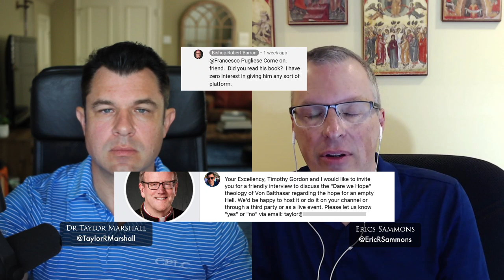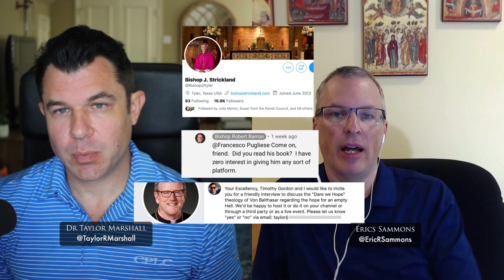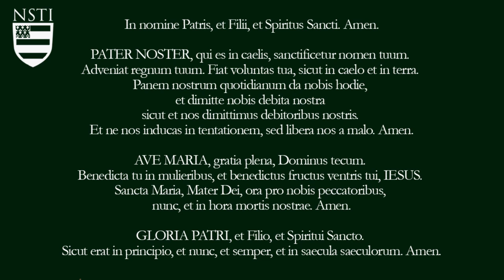Division Among Catholics under Pope Francis w Eric Sammons and Dr Taylor Marshall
Eric Sammons and Taylor Marshall address the growing divide among Catholics in the last few years. Why so much hostility and disagreement? Why do no longer live in the days where Catholics Answers, EWTN, Word on Fire, Bishop Barron, First Things, Cardinal Burke, Raymond Arroyo, et al join together under the same tent? Eric and Taylor have a few ideas about why this is happening.